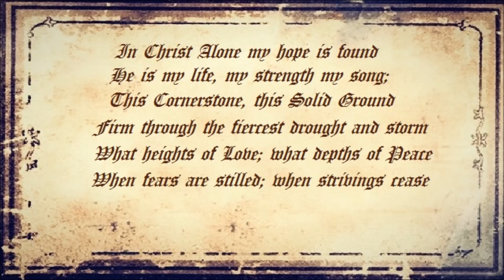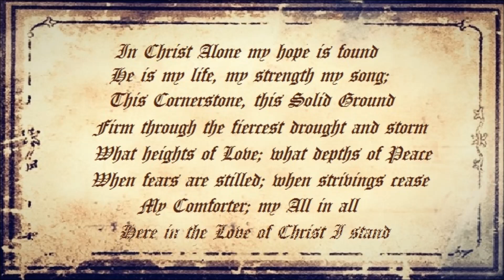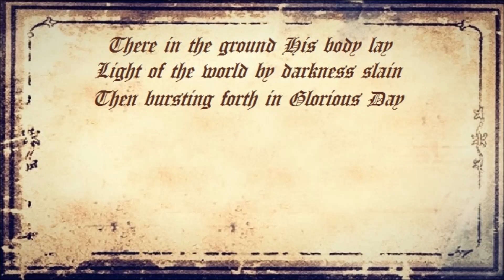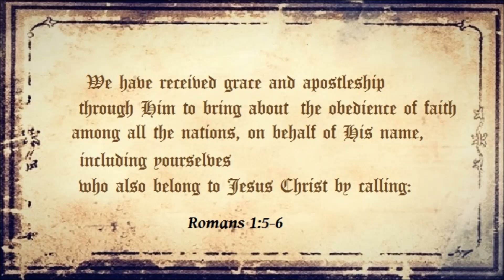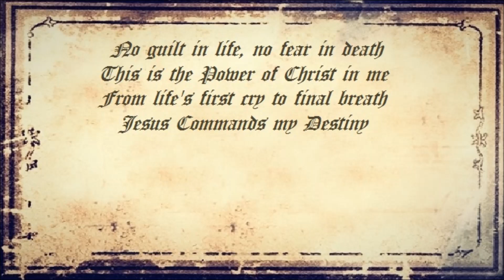764 In Christ Alone {Robin Mark}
Another from "Worship Box Hymns" ft the Mandate.